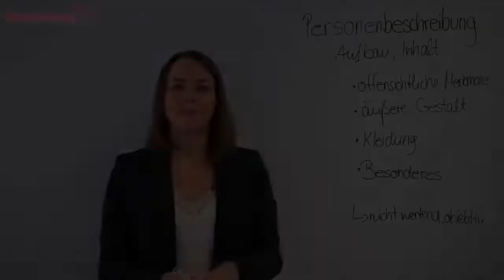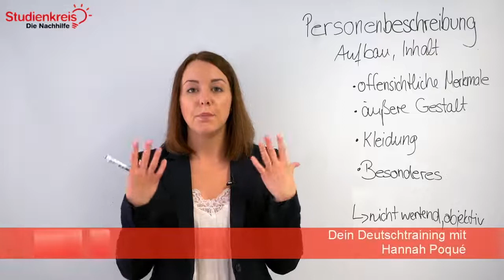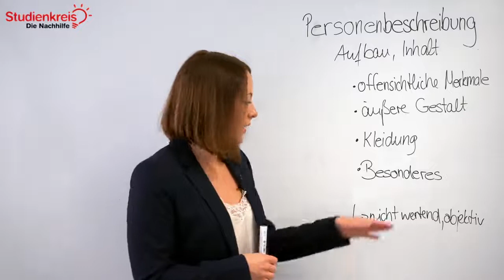Personenbeschreibung - Aufbau & Inhalt! | Arbeitstechniken lernen mit dem Studienkreis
Du möchtest dein neu erlerntes Wissen mit Übungsaufgaben testen oder hast Fragen zu dem Thema? Dann schau auf unserer Seite vorbei

Du möchtest wissen, auf welche Merkmale du bei einer Personenbeschreibung achten solltest? In diesem Video erklären wir es dir schnell und unkompliziert!